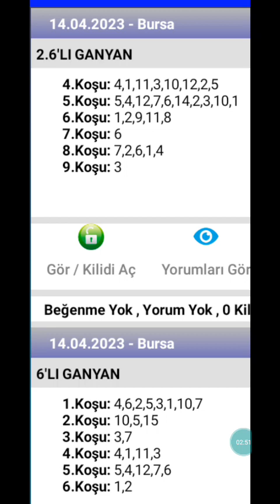14 Nisan 2023 TJK Bursa 🐎 at yarışı tahminleri altılı ganyan tahminleri